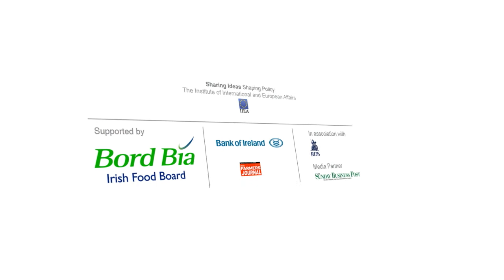Mark Cunningham on Investing in the Agri-Food Industry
Session 3:
Changing Perceptions, New Consumer Trends and Brand Ireland

Mark Cunningham
Director, Business Banking (Ireland & UK), Bank of Ireland Group

Speech Title:
Investing in the Agri-Food Industry